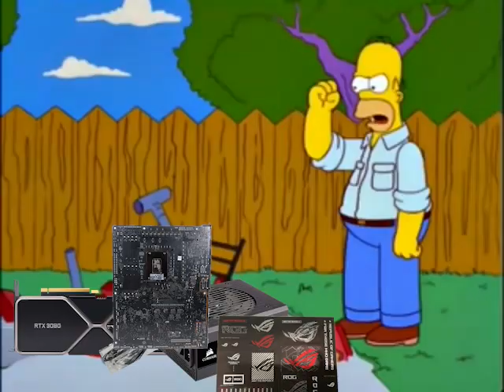Homer Builds a PC (Techsource Meme Contest)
Contest is for Discord.  No AI was used.  All audio was made from searching Simpsons episodes and choosing words and syllables.